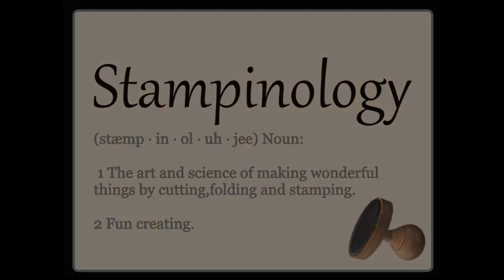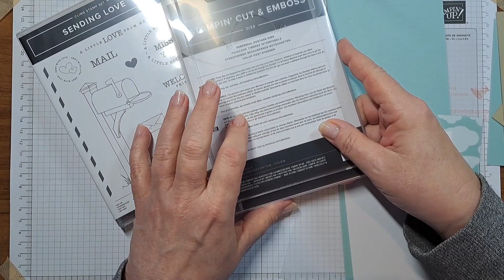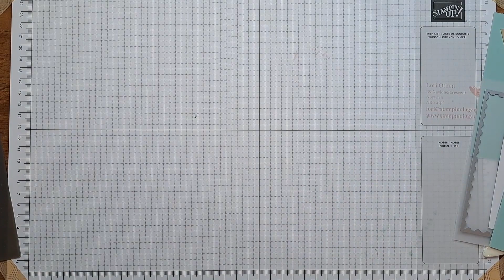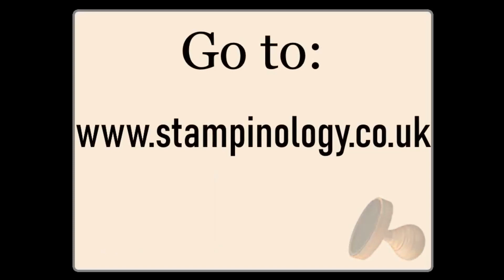Sending Love: Make a great interactive card with fun die cuts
If you love die cuts and die cutting this Stamp and Die set is for you, it is called Sending Love.  I have all the measurements on my web

* Live in the UK or EU?
* Interested in joining me as a Stampin'Up Demonstrator?
*Don't want a business but want a discount?  This page has those details as well
* Stampinology Connections: A Face Book group for the crafting community.  Share your projects and art work.